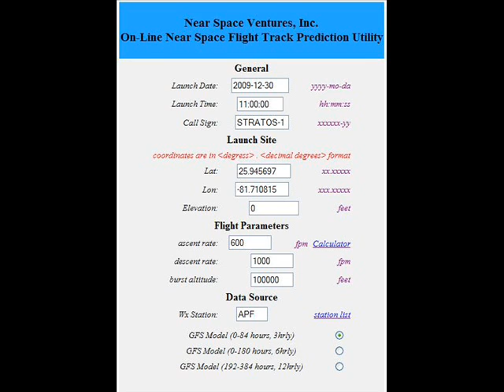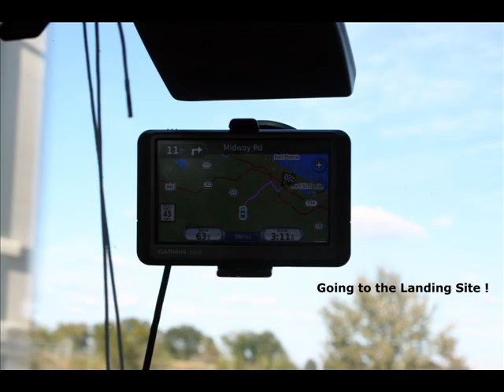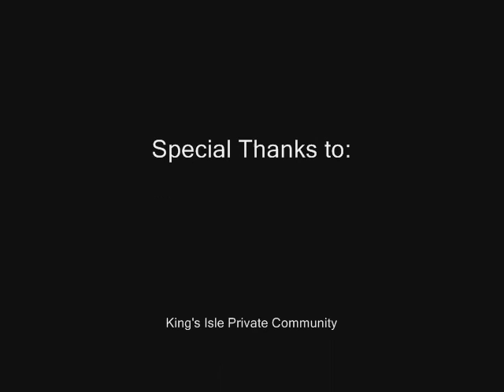STRATOS I - Near Space Pictures! Weather Balloon Launch from Florida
STRATOS is a low budget short-term mission with the purpose of capturing images of space and earth at a terminal altitude of approximately 70,000 Ft. This initiative was inspired by a project called Icarus which successfully launched their own spacecraft and took pictures at near-space altitudes for less than $200.

Also, our eagerness to complete this project was fueled by the challenge that exists on launching a balloon in the Florida peninsula, especially in the south end of the state. We are happy to report that the Stratos I capsule landed within 6 miles of the predicted landing site.